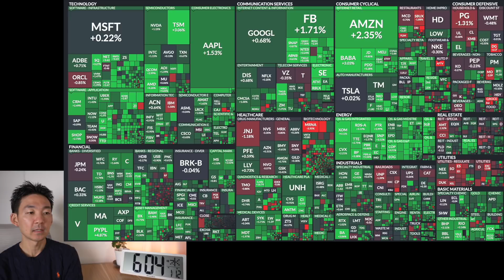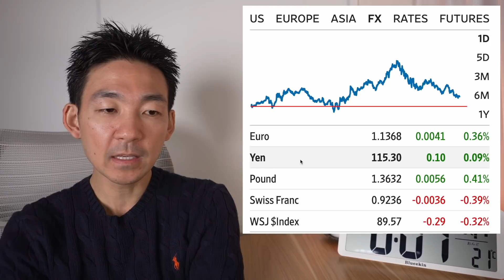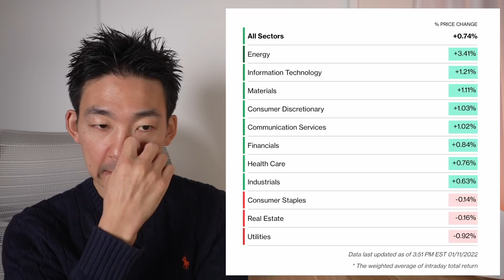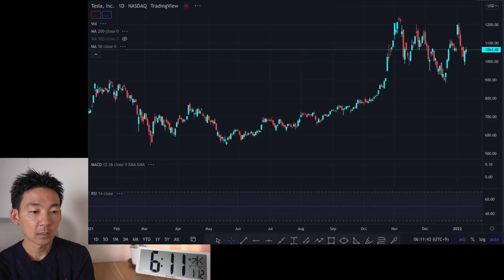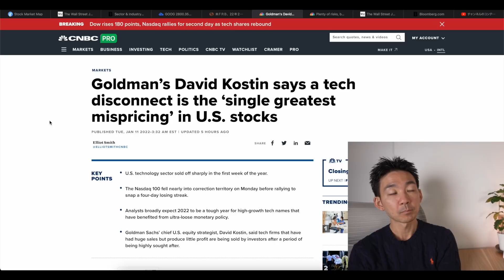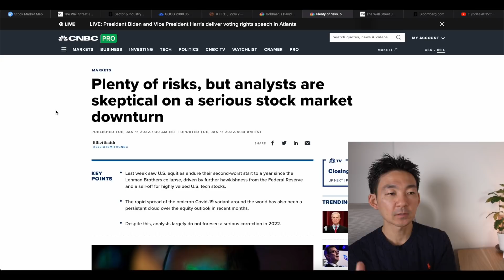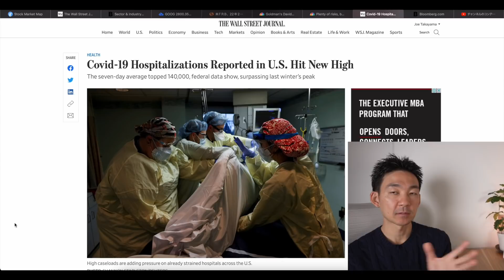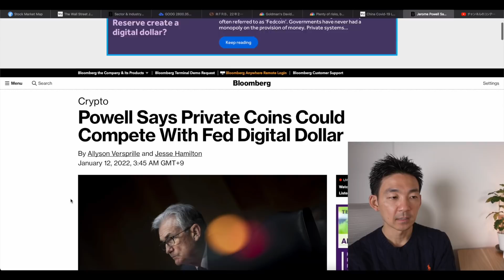落ち着きを取り戻した米国株。バリュー株のターンが来る？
／僕も使っているサービスや証券口座はこちら✨／
　■年収500万円前後、資産1000前後の方がメインで利用

✨2020年の口座開設数は主要ネット証券でNo.1✨
　■楽天ポイントで株投資ができる！
　■豊富な取扱商品ラインナップ
　■無料の高機能取引ツール！

✨米国株おすすめ証券会社ランキング 1位の実力！✨
　■米国株+中国株の取扱数は6,000銘柄越
　■NISAの買付け手数料がキャッシュバック
　■米国株情報やツールが充実

▼ Kindle Unlimitedは: 200万冊以上が読み放題でかなりオススメ（30日無料体験あり）